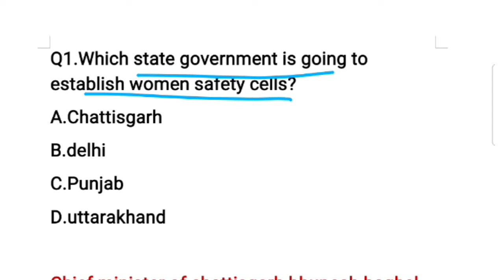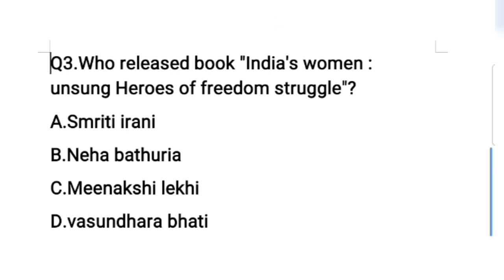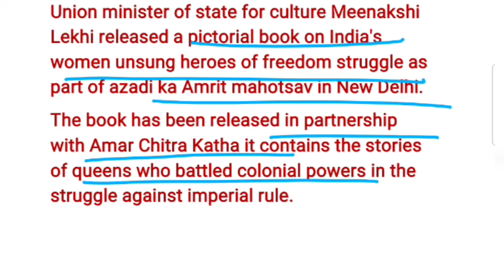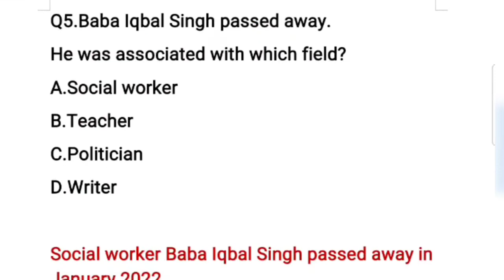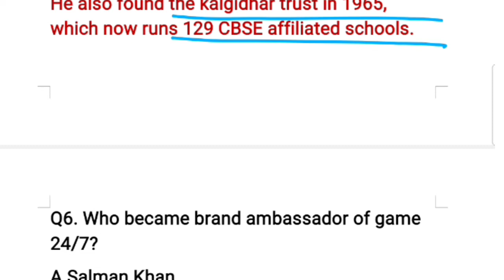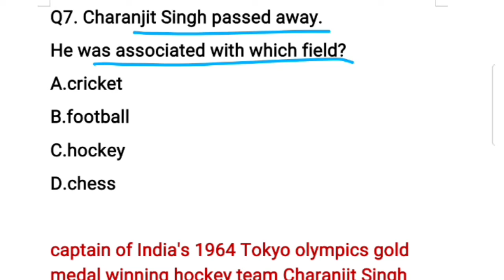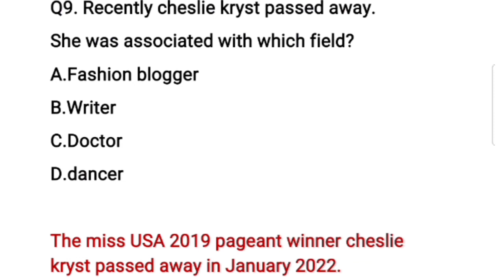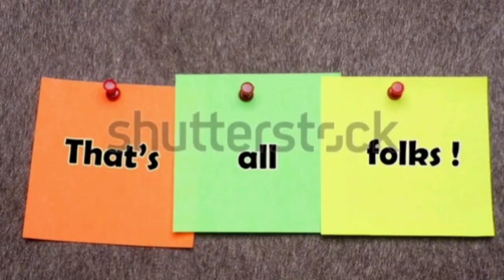3 February || Today's current affairs || Daily current Affairs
SSC CHSL || All about SSC CHSL, Eligibility,  syllabus, detailed syllabus, exam pattern.

If you are preparing for any one of them, This video is for you.

So don't skip any question, watch the video till end.

Tackle exams with saima, Today's current affairs, Daily Current Affairs,

This channel covers questions related to entrances and competitive exams.